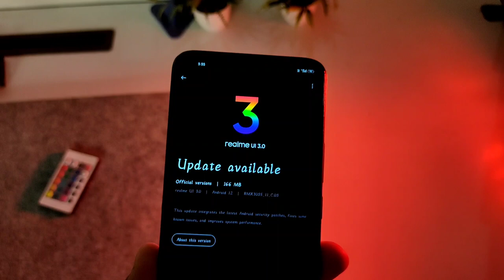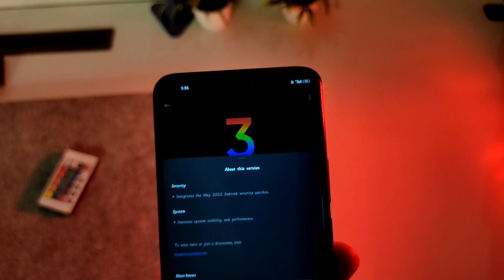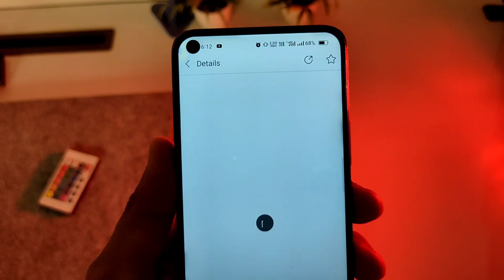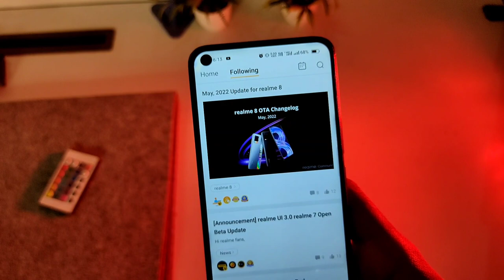Realme 8 C.08 New Update | May Update | Front Camera Not Opening | Fast Charge Not working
Hi everyone,in this video you"ll see the quick review of realme UI 3.0 stable update version c.08 and after updating on latest version I shared all the performance of this device

1) realme 8 realme ui 3.0 stable update
2) realme 8 bugs after realme UI 3.0 stable update
3) realme 8 new update
4) realme 8 latest update
5) realme 8 new update c.08
6) realme 8 c.08 update quick review
7) realme 8 realme UI 3.0 new update
8) realme 8 new update 3.0
9) realme 8 realme UI 3.0 stable update bugs

Navjot Singh Gill
Punjab ( India )